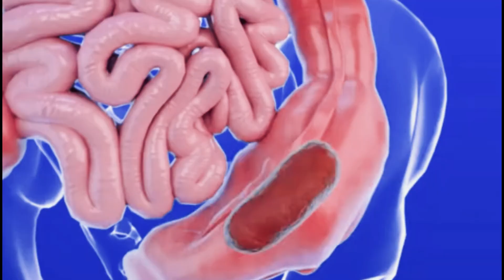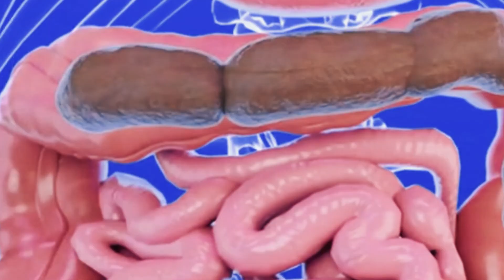The SHOCKING Truth About How Food Turns into Poop / how food turns into poop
Have you ever wondered where all that extra food goes when we overeat? Let me explain! The journey starts from our mouth where our teeth break down food and saliva begins digesting carbohydrates. The chewed food forms a soft ball called bolus, which is swallowed and passed through the esophagus into the stomach. Here, gastric juices break it down further into a semi-liquid called chyme. This chyme then enters the small intestine, where enzymes from the pancreas — like amylase, protease, and lipase — break down carbs, proteins, and fats, while bile from the liver helps dissolve fats into fatty acids and glycerol. These nutrients are absorbed into the bloodstream and used by body cells for energy and repair. However, when we eat more than needed, extra glucose is converted into fat and stored in the body’s adipose tissues. Continuous overeating increases this fat storage and leads to weight gain. So yes — extra food literally turns into fat!